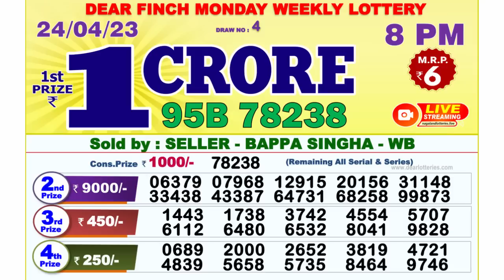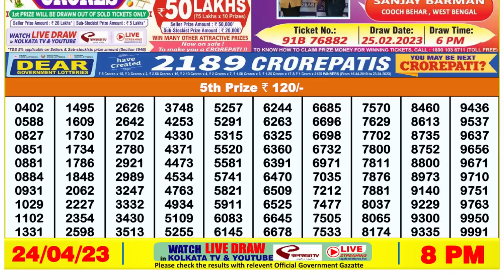🔴 Lottery Sambad Live 08:00pm 24/04/2023 Evening Nagaland State Dear Lottery Result Pdf Download